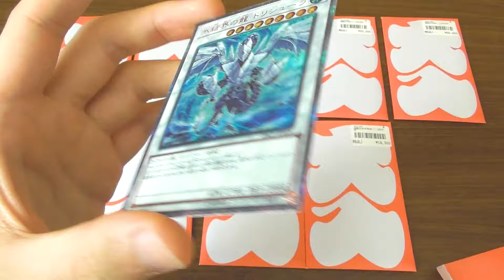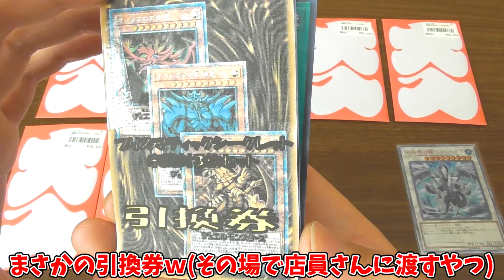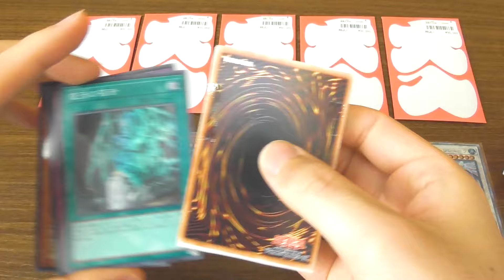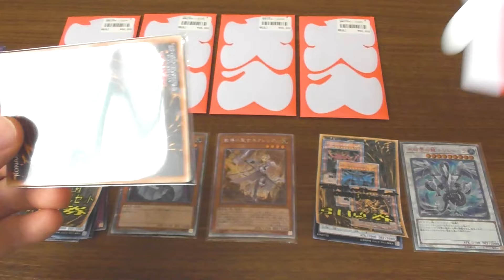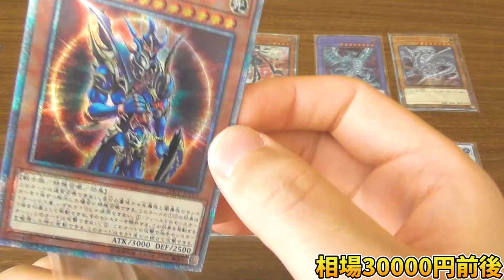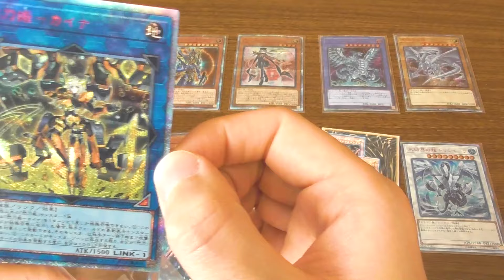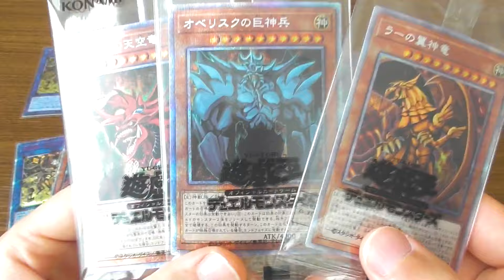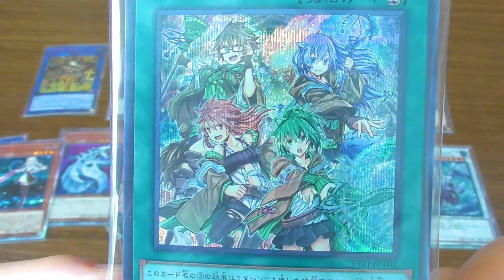24万円分の遊戯王高額オリパを開封！！口座残高が滅びのバーストストリーム！【登録者24万人記念】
もうやめて遊戯！とっくに羽蛾のライフ(残高)はゼロよ！！

※24万人登録ありがとうございます！いつも応援ありがたい！！